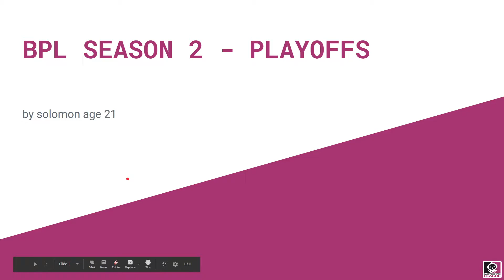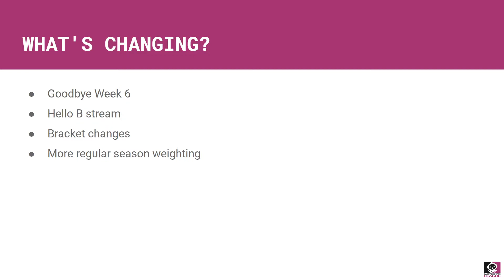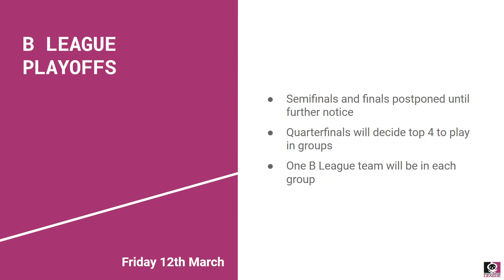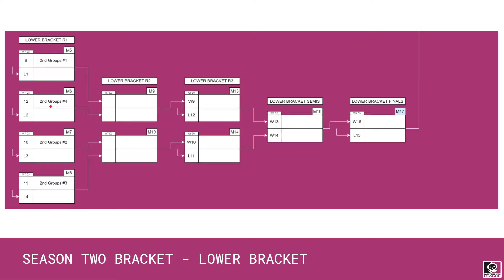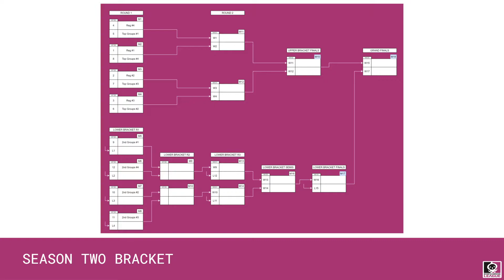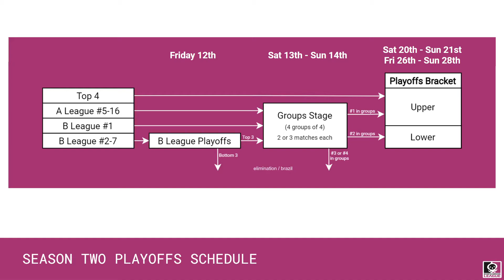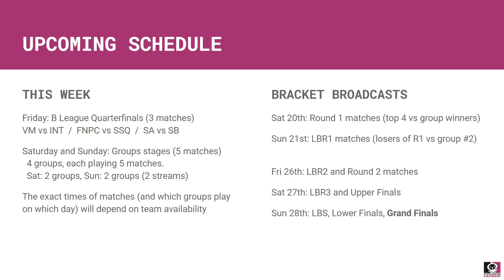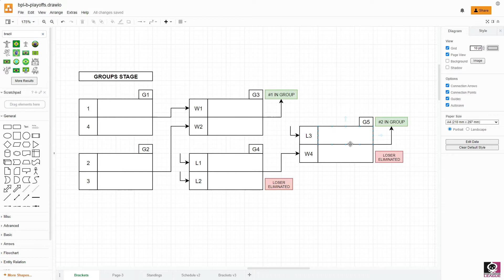BPL Season 2 | Playoffs Information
This information stream detailed the changes we made to the Playoffs format, as well as drawing the groups that would battle in the groups stage.

0:00 Broadcast start
5:41 Introduction
22:42 Groups draw
38:58 Q&A